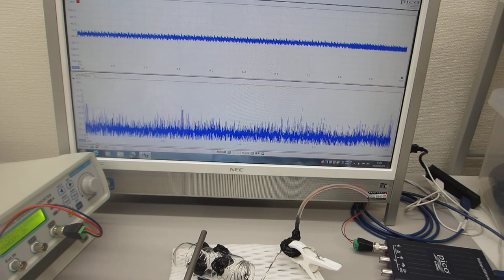超音波プローブの特性（発振・伝搬）テスト